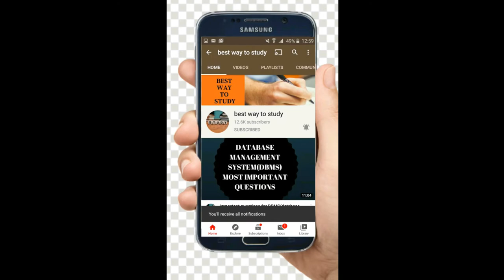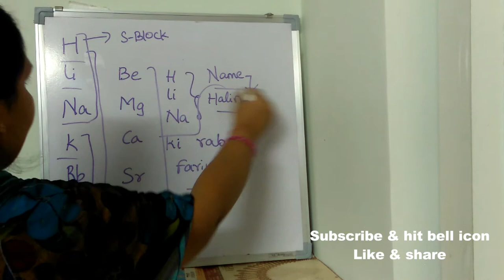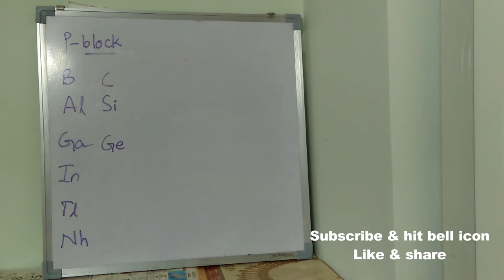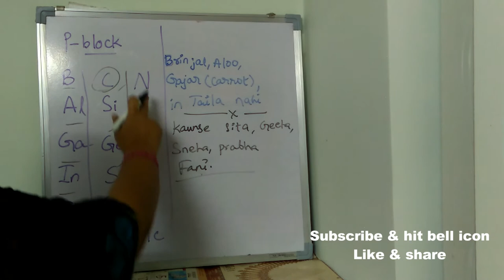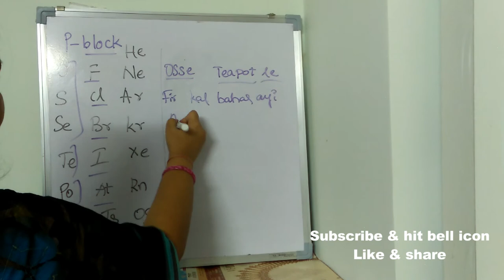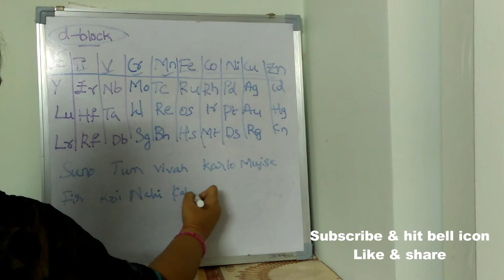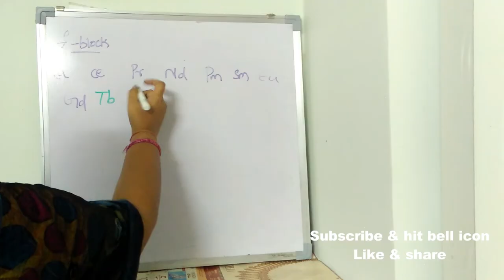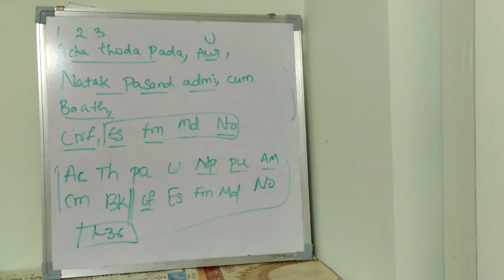Secret method to Memorize Periodic Table Fast, Super Trick|| Periodic Table को याद कैसे करे In 30min